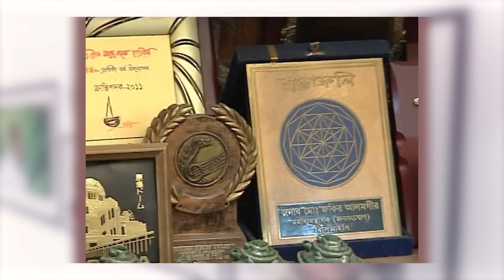Tribute to Fakir Alamgir.ফকির আলমগীরের প্রতি শ্রদ্ধা।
Fakir Alamgir, the legendary mass music artist and sound soldier of Swadhin Bangla Betar Kendra, passed away on July 23, 2021 due to corona virus.

Paying tribute to his memory, Bangladesh Television has produced the program 'Smritir Pataya Fakir Alamgir'.

Writing and presentation
Sazzad Kadir

Background description
Naznin Dipa

আমার অন্যান্য লিঙ্ক
ফেসবুকঃ